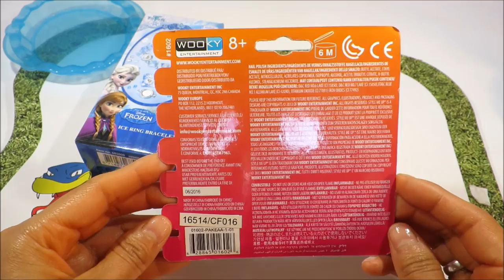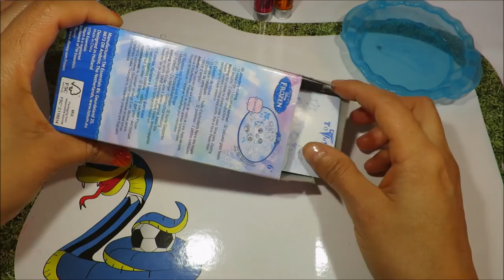Nail Art Pens 2x1 and Frozen Bracelet. Esmalte con lapiz para decorar uñas 💅🏽☃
Nail Polish Art Pens 2x1 and Frozen Bracelet. Esmalte con lapiz para decorar uñas y como hacer una pulsera de FROZEN.
Crayons pour ongles.
Nail art stifte.
Nail art penne.
Pennarelli per unghie.

More videos - más vídeos 🙂

❤️FROZEN MAKE UP BOOK ELSA makeup Tutorial for kids. Libro de maquillaje de Frozen para niñas. 💄💋

Frozen is a3D film inspired by fairytale The Snow Queen. its Also called: アナと雪の女王, 겨울왕국, 冰雪奇缘, 디즈니 냉동, ディズニー冷凍, "Замръзналото кралство" "O Reino do Gelo" "Die Eiskönigin Völlig unverfroren" "La Reine des neiges" "Il regno di ghiaccio" "Холодное сердце" "Kraina lodu" 冰雪奇缘 "Regatul de gheață" "Karlar Ülkesi" "Крижане серце" "Frozen Uma Aventura Congelante" "Disney Κατεψυγμένα" "Дисней Замороженные" "El Reino del Hielo" "Una aventura congelada".
Frozen Il regno di ghiaccio è un film ispirato alla fiaba La regina delle Nevi. Principessa Anna, una giovane sognatrice, intraprende un epico viaggio in compagnia di un uomo di montagna, Kristoff, e un pupazzo di neve parlante alla ricerca della sorella Elsa, la Regina di Arendelle.

"Frozen El Reino del Hielo" es una película animada y cuenta la historia de la Princesa Anna que viaja junto a Kristoff, Sven, y un muñeco de nieve Olaf para encontrar su hermana Elsa, La Reina de las Nieves.